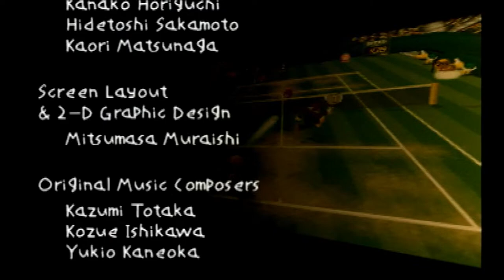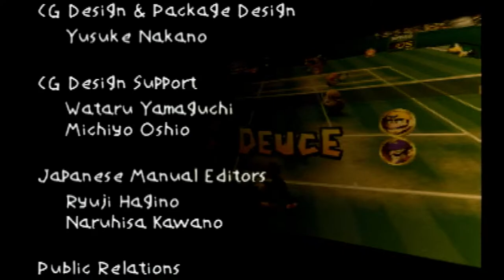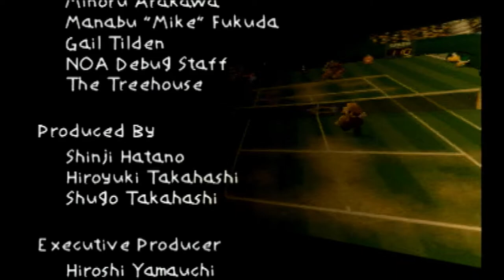Mario Tennis Wario and Waluigi Doubles Part 3 Planet Cup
As the final cup of this bros are coming to an end not gonna lie these last few matches are hard in this game. Next part is mostly extra's and showing off the other modes for the this game and I hope you guys enjoyed this play though of Mario Tennis. :D